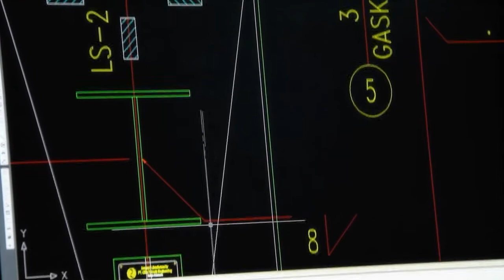CTE Company Profile (Highlight 2011-Now)